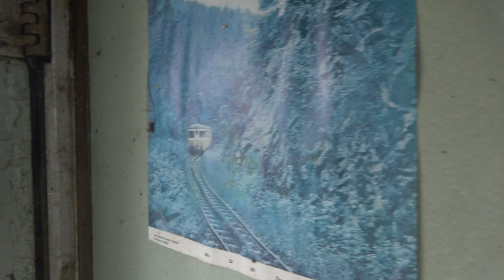Urbex vasúti vagon a pusztában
Bankszámla:
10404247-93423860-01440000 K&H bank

Alföldi tanyavilágban találtam ezt a vagont, lakókocsiként berendezve, üresen állt, mikor rábukkantam. Gondolom a közeli földek egyik tulajdonosa használta éjszakai szállásnak, vagy lehet mai napig használja ha dolgozni jár ki.